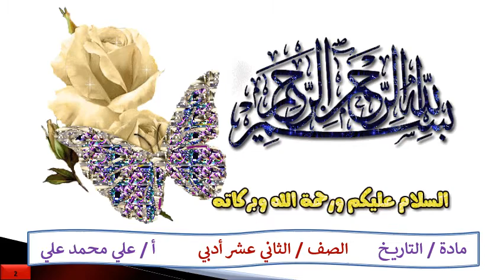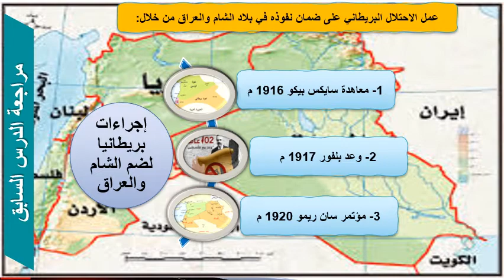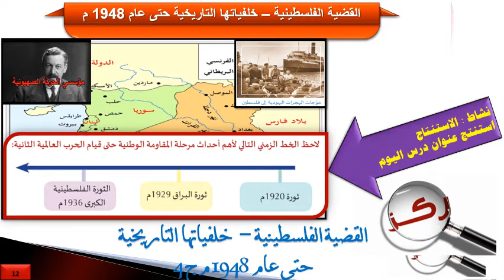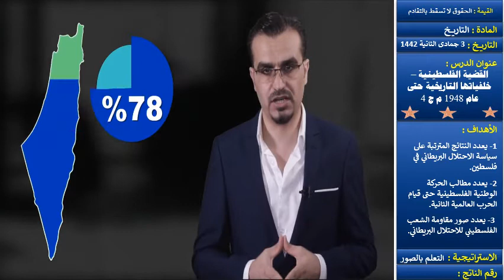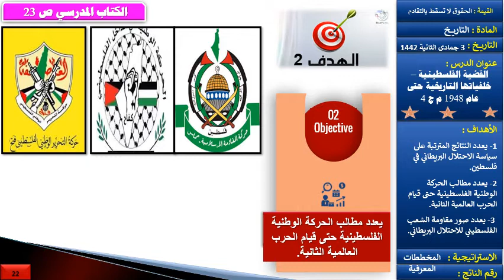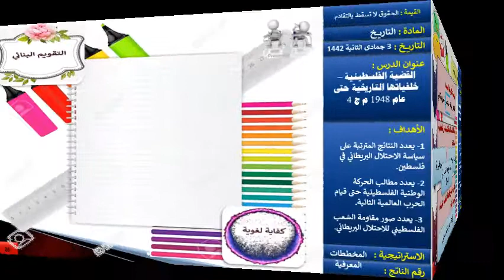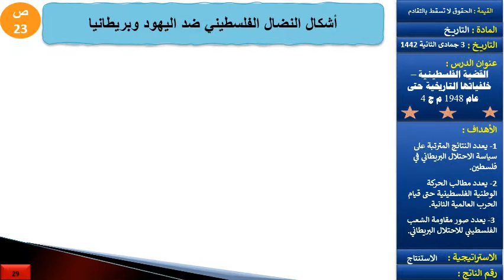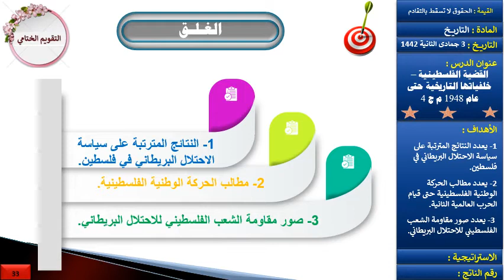القضية الفلسطينية خلفياتها التاريخية حتى عام 1948 م ج 4 2 4